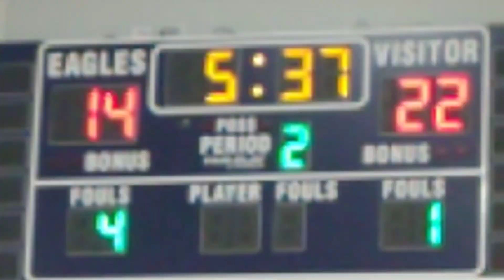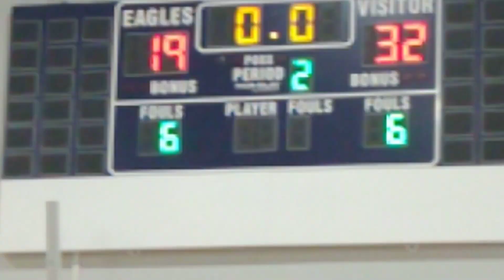Pine Crest vs. Sagemont 01/02/20(2)